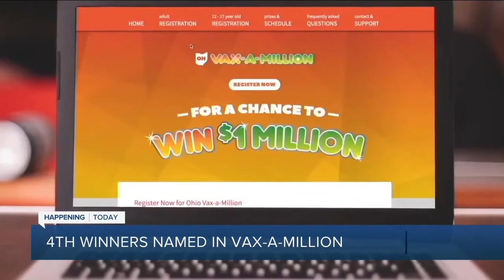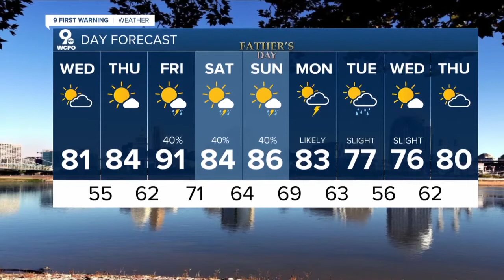WCPO Latest Headlines | June 16, 1pm